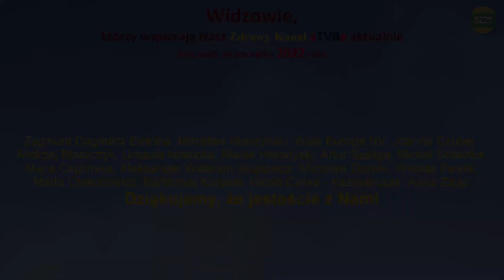KLUCZ DO ... - MARIAŻ TRADYCJI Z NOWOCZESNOŚCIĄ cz.1 J. Wikarski i J. Furczoń NORMOBARIA LUX 2022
RABATY - spis sklepów i usług z rabatami dla Widzów:
KLUCZ DO ZDROWIA MARIAŻ TRADYCJI Z NOWOCZESNOŚCIĄ cz.2 J. Wikarski i J. Furczoń NORMOBARIA LUX 2022
NORMOBARIA LUX - WARSZAWA
BIOKLINIK ALERGIKUS BIOREZONANS dla Widzów aTVBe RABAT - 5%
Książki Jacka Wikarskiego "BIOREZONANS", "PASOŻYTY" i inne tytuły możecie nabyć w Księgarni INDYGO - dla Widzów aTVBe - RABAT - 5%
3 kanały o tematyce zdrowotnej:
Przelewy z zagranicy KOD SWIFT: GBGCPLPK
Dla Widzów aTVBe przykładowe rabaty na zakup różnych produktów i usług:
Partner Medialny: aTVBe Zdrowy Kanał
Realizacja filmowa i montaż: Artur Borowski
Produkcja: aTVBe Studio